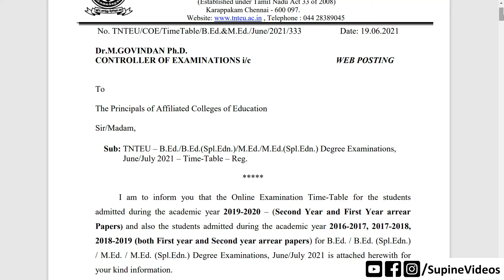B.Ed, B.Ed(Spl), M.Ed, M.Ed(Spl) - Arrear ( பாக்கி - Remaining ) Exams Time Table for all Ed Courses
B Ed, B Ed Spl, M Ed, M Ed Special Arrear Exam Time Table PDF